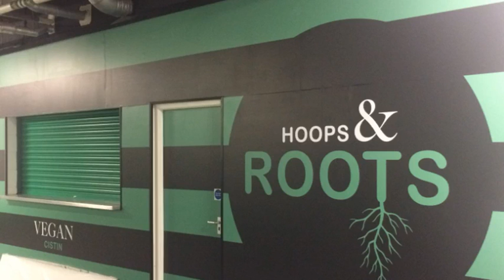Celtic seize on vegan trend with new Hoops and Roots food stand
CELTIC fans will be swapping a pie and Bovril for a tea and a vegan snack this weekend.

The club announced the launch of its new Hoops and Roots food stand earlier today.

Fans can grab a halftime vegan snack from the new stand at the team's Parkhead stadium.

Animal-loving hoops fans will really be in Paradise with the new kiosk opening its shutters for the first time on Sunday.

Opening this weekend, new Vegan food kiosk at Section 137🍀

It remains to be seen how many Celtic fans will ditch the traditional meaty halftime fare for healthier options at the game against Kilmarnock this weekend.